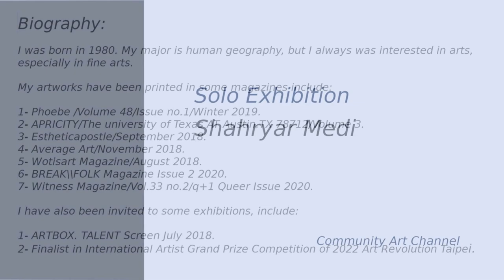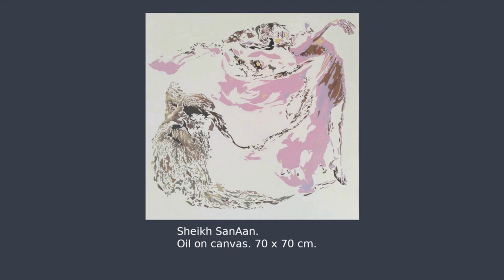Solo Exhibition Shahryar Medi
Winner of the Art Contest: "Figurative Art", organized by the Community Art Channel. Shahryar Medi is one of the winners of the first place award, which has been awarded to two participants.